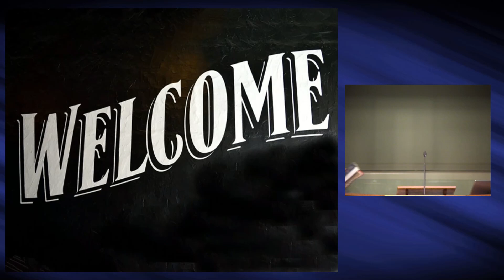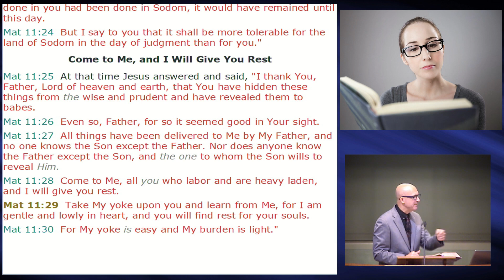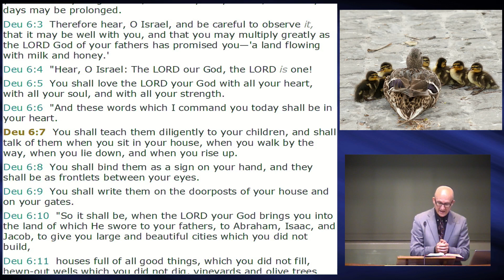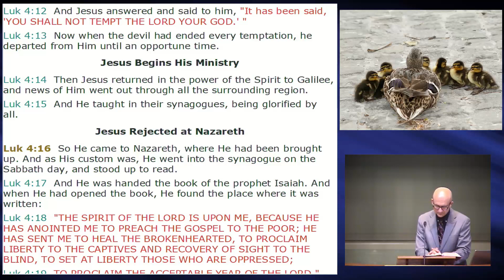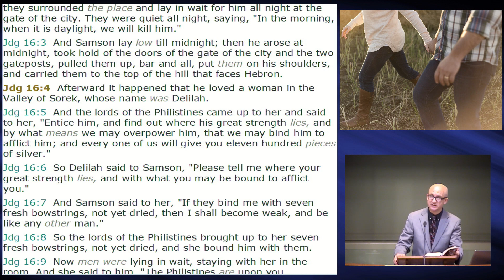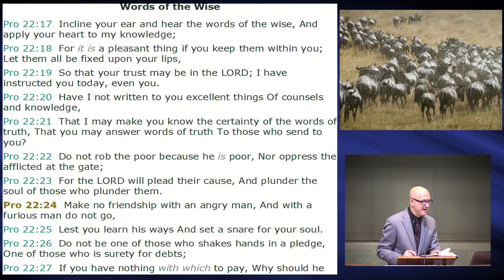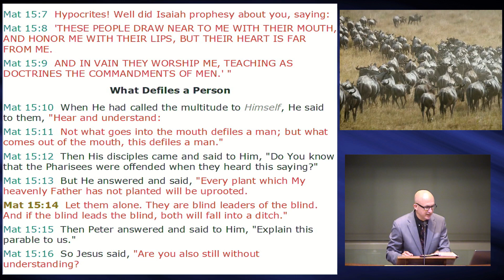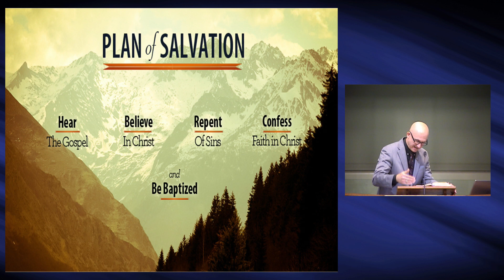Learning by Association